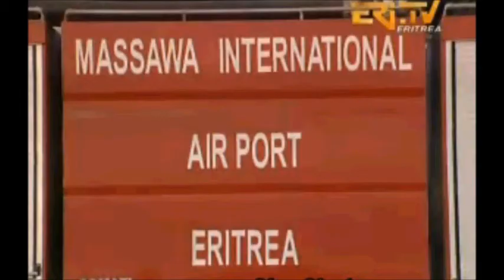***BERBERE *** by Domenico Carolei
music/lyrics/arrangements by Domenico Carolei
New and old video clips of MASSAWA,
beautiful scenes and what is not easy
to see in the modern times..enjoy !!